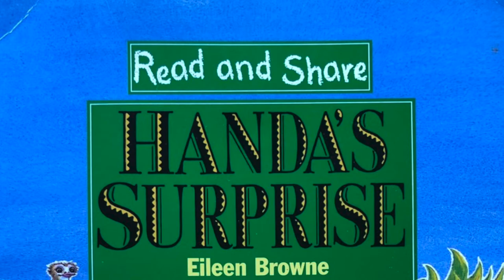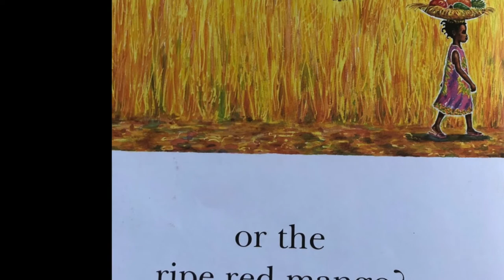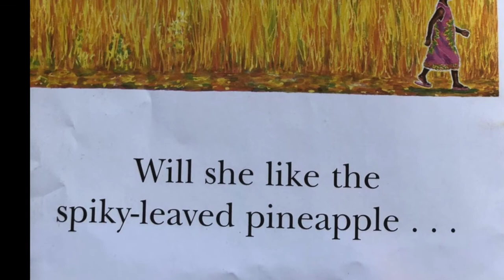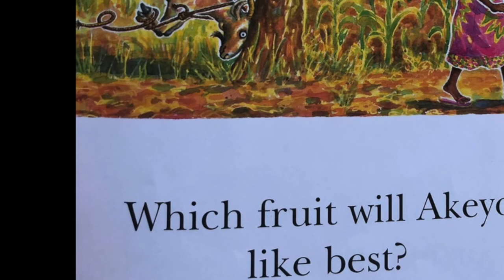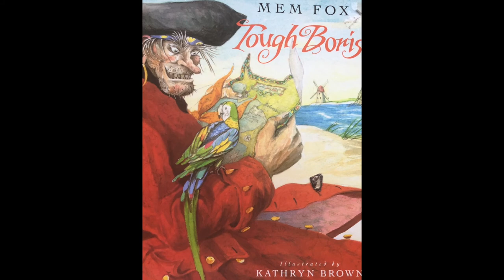Handa's Surprise Read Aloud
A lovely tale of friendship and surprise!